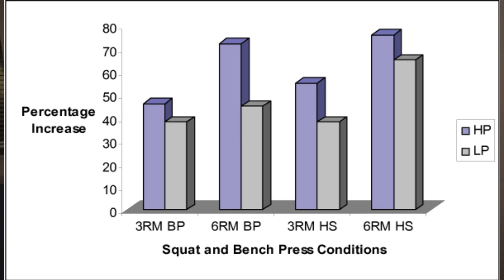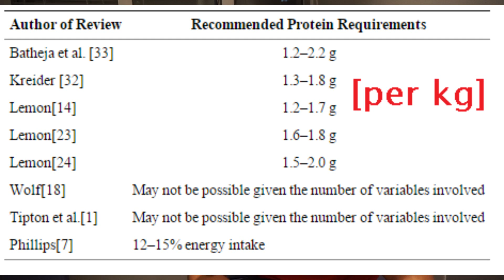How Much Protein Do You REALLY need?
The age old question: How much protein does your body REALLY need to build muscle?

The standard for bodybuilding has always been 1 gram of protein/lb of body weight (BW), but is this really the case?

Some natural bodybuilders have advocated going above and beyond towards 1.5 grams/lb BW whereas some fitness YouTuber's have claimed to retain and continue making gains on 0.8 grams/lb BW.

In this video I breakdown relevant research and science to settle this debate once and for all!

I appreciate all your support, and hope you enjoy the video :)

References:

References:

Contemporary Issues in Protein Requirements and Consumption for Resistance Trained Athletes